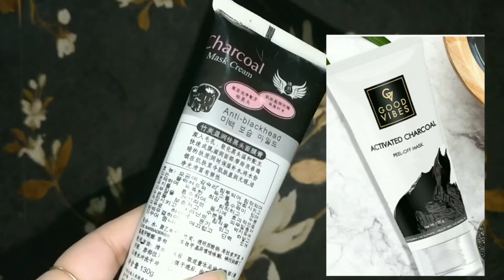Charcoal peel off mask +live result ,remove blackheads,skin whitening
remove facial hair and blackheads and white heads,skin whitening
Charcoal mask cream
good vibes charcoal mask
wow charcoal mask
I hope you like this video